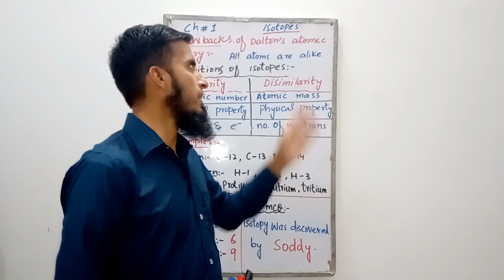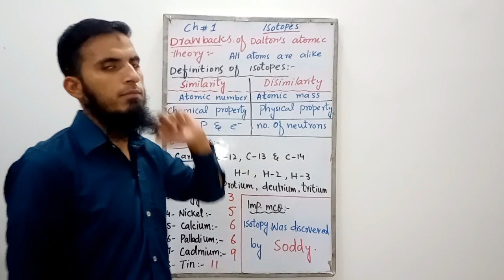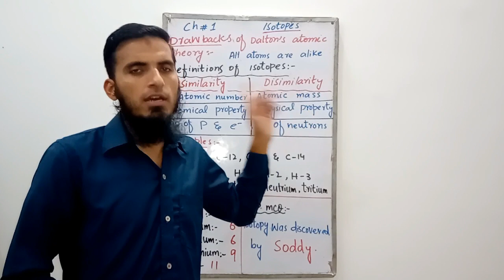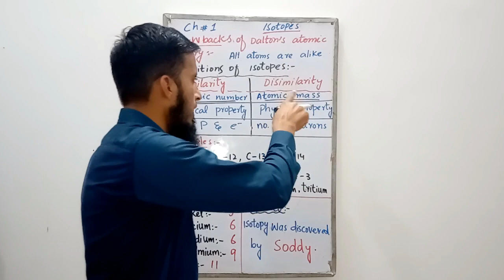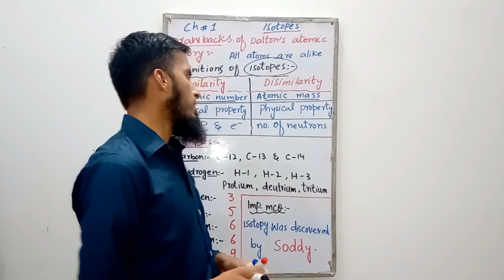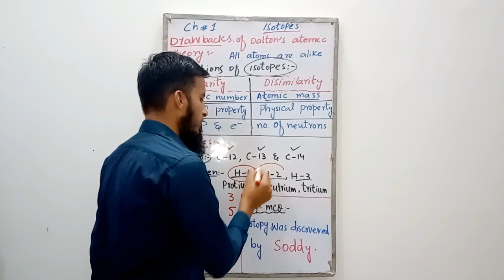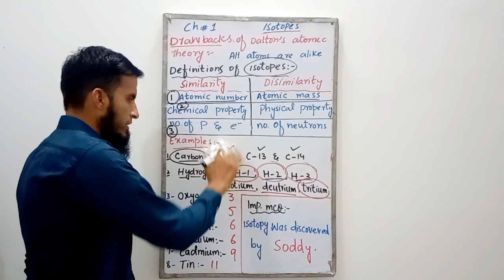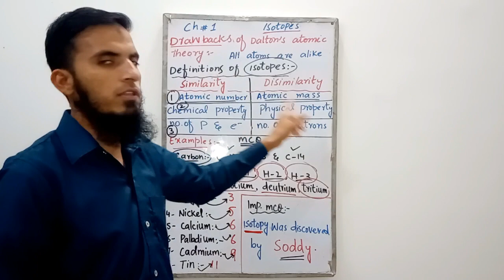Article: Isotopes (Basic Concept) By Prof. Ali Rizwan Chemistry # Isotope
Topic: Isotopes
1- Drawbacks of Dalton's Atomic Theory
2- Definitions of Isotope
3- Examples
4- Important MCQ

Regards:
Prof. Ali Rizwan
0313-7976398